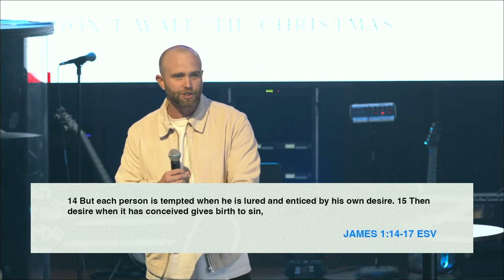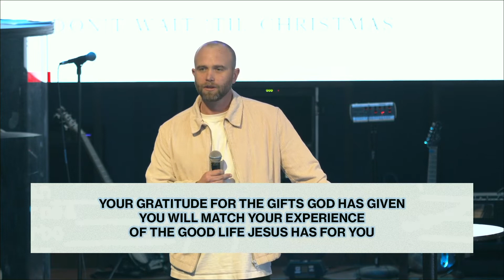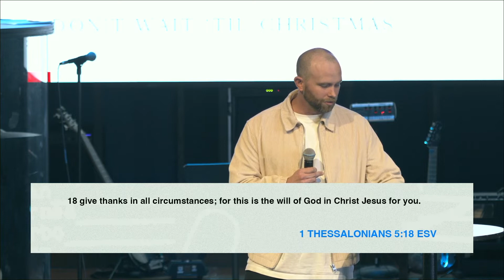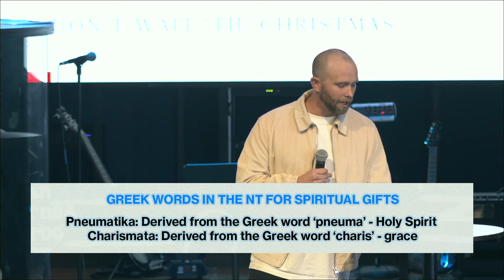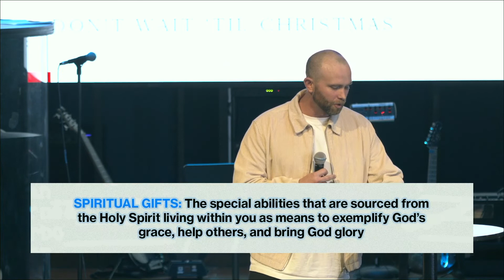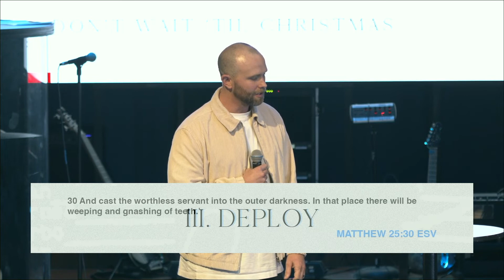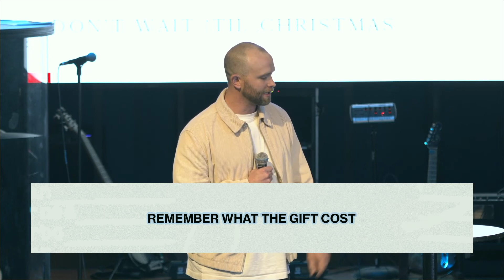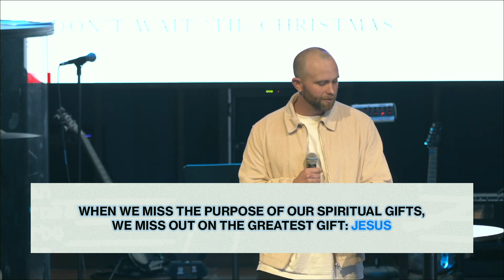Don’t Wait ’Til Christmas | Nov 27 2022 | Sam Bauchmann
For many Christians, our spiritual gifts seem to go unnoticed and unopened for most of our lives. But the Bible is very clear that God has given each of us Spiritual Gifts and Jesus even teaches us the importance of stewarding well what He gives us so, we can live the fullest life.  This weekend we talked about defining, discerning, and deploying these gifts from God in our lives, in a message called “Don’t Wait ‘Til Christmas.”

Decided To Follow Jesus? Download your free new believers booklet, I Have Decided'